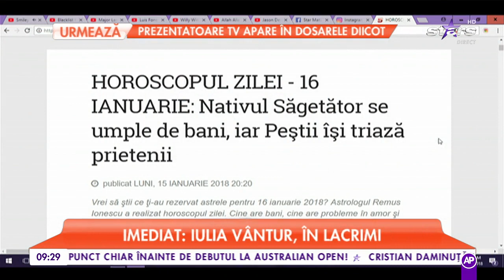Horoscopul zilei 16 Ianuarie 2018. Balanțele vor demara proiecte de suflet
Berbec: Sunteți tentați să forțați notă într-o negociere, să va autopropuneti ori autopromovati și este foarte posibil că această să fie ziua voastră norocoasă din acest punct de vedere. Mulți ochi sunt ațintiți asupra voastră, iar declarațiile voastre de azi vor rămâne în amintirea celorlalți.